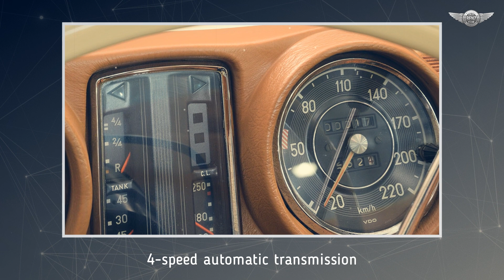W111 Mercedes-Benz 280 SE Convertible handsome and luxurious, 1968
The Mercedes-Benz W111 Cabriolet is one of the finest and best performing GT cars of the era. Handsome and luxurious, the glamorous cabriolet and its elegant coupe sibling offered style, luxury, performance and reliability in a typically robust package. These two-door variants shared a basic platform and drivetrain with the four-door “Heckflosse” sedans, but they were offered with a very different styling treatment. While the sedans had upright styling along with somewhat awkward tail fins that were clearly pandering to the American market, the coupe and cabrio were more modern, more subdued and much more timeless in appearance. The styling of the 280SE 2-door inspired that of the Heckflosse’s replacement, the W108, and the 2-door W111 outlasted its befinned counterpart by several years. Engines ranged from the smallbore 2.2 liter, through the powerful 2.8 liter inline-six and even a 3.5 liter V8.

source: Hyman Ltd